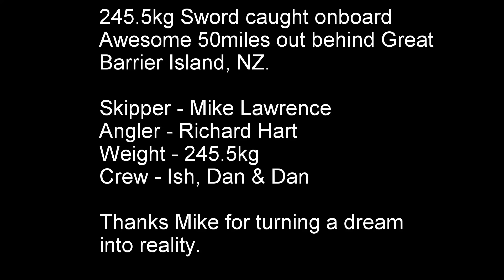Turning dreams into reality onboard Awesome - New Zealand Swordfish